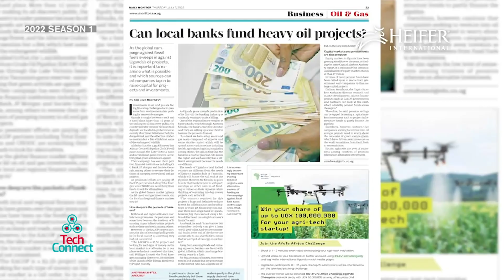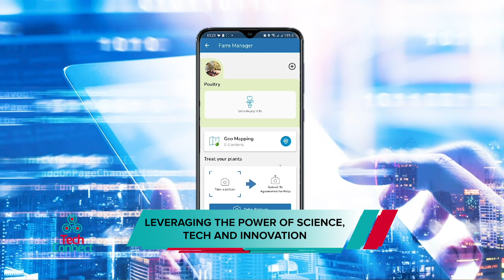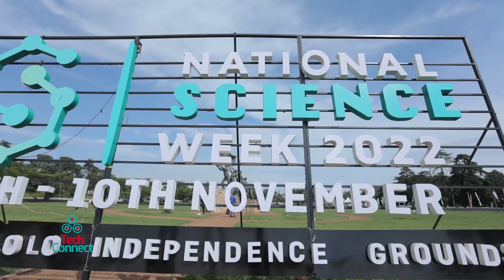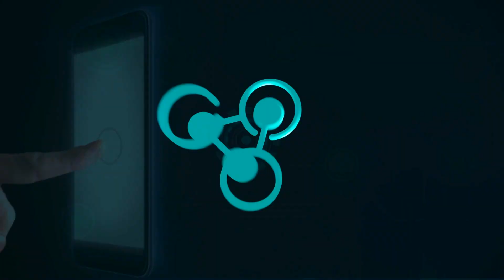Leveraging the power of Science,Technology and Innovation | NBS Tech Connect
Dr Monica Musenero,Minister of Science,Technology and Innovation explains the evolution of science ,tech and innovation